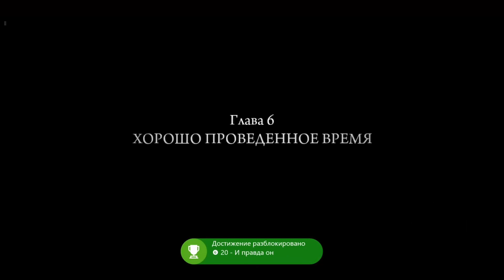ХОРОШО ПРОВЕДЕННОЕ ВРЕМЯ | MAFIA 2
Mafia 2: Definitive Edition - это улучшенная и дополненная версия игры Mafia II, которая была выпущена в 2010 году. Она включает в себя все дополнения и улучшения, которые были добавлены в игру с момента ее выхода, а также новые миссии и контент.

Mafia 2: Definitive Edition предлагает игрокам улучшенную графику, более детализированный игровой мир, новые анимации и звуковые эффекты, а также возможность играть за главного героя игры, Вито Скалетту. Игроки также могут выбрать один из трех разных персонажей, каждый из которых имеет свои уникальные способности и характеристики.

В игре Mafia 2 Definitive Edition есть множество миссий, которые игроки могут выполнить, чтобы продвинуться по сюжету игры. Они включают в себя такие задания, как ограбление банка, убийство конкурентов, помощь полиции и многое другое.

Одной из главных особенностей Mafia 2 Definitive Edition является ее атмосфера. Игра переносит игроков в мир мафии, где они должны принимать решения, которые могут повлиять на судьбу персонажей и всего города. Игроки могут выбирать свои действия и принимать решения, которые влияют на ход игры.

Кроме того, Mafia 2: Definitive Edition включает в себя множество дополнительных материалов, таких как фотографии и видео, которые позволяют игрокам глубже погрузиться в мир игры.